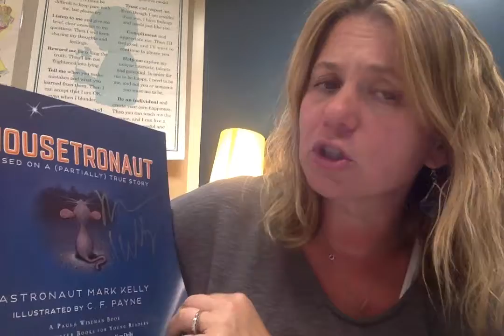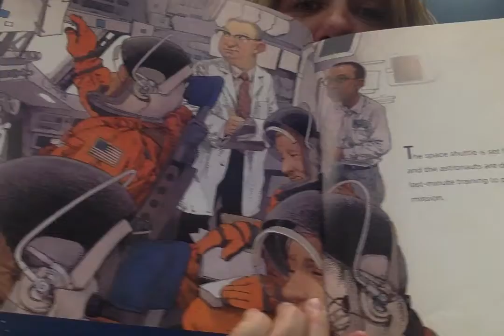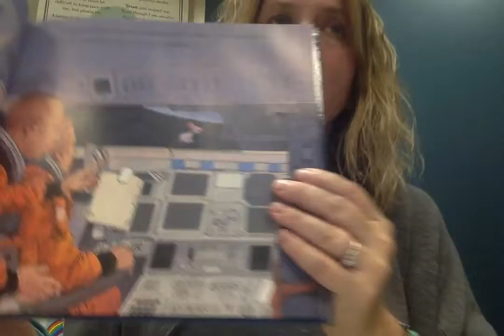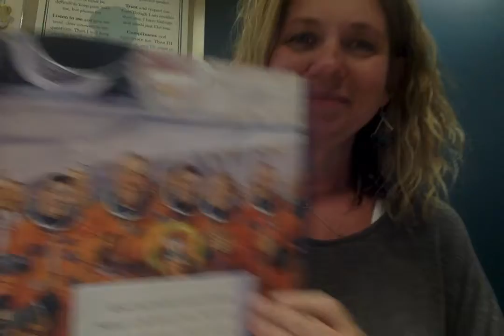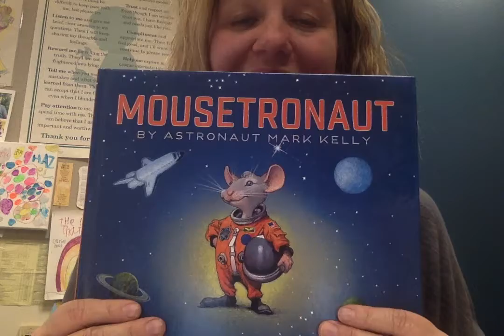Morning Meeting 9/15/2020